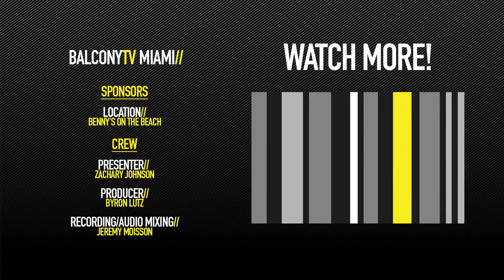DWIGHT & NICOLE - HI LO (BalconyTV)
This episode of Balcony TV was filmed at Benny's On The Beach — overlooking the beautiful Atlantic Ocean.

DWIGHT & NICOLE performs the song "HI-LO" for BalconyTV.

Dwight & Nicole is a three-piece original blues-soul-rock band fronted by Dwight Ritcher & Nicole Nelson. Ritcher and Nelson are both well known on the East Coast for their powerful voices and songwriting. Together, they have toured up and down the Northeast, growing a fiercely loyal fan base, and self releasing two award winning albums through crowd funding. The Boston Globe calls them "A tour de force that demands much wider success" and describes their sound as "poignant, hard-driving and heavenly.”

They both trade off singing leads; Dwight plays masterful electric guitar and Nicole plays melodic electric bass, all the while layering in harmonies and shouts. The recent addition of powerhouse drummer Ezra Oklan to the band introduces the perfect underlying rhythm. The results are stunning.

Dwight & Nicole’s upcoming EP “Electric Lights” was recorded live to analog tape with multi-Grammy Award-nominated producer Joel Hamilton (Aaron Neville, The Meters, The Black Keys, Yoko Ono) at Studio G in Brooklyn, NY. Hamilton brilliantly captures their sound and energy on tape. They have just released two singles “Wait” & “Hi-Lo” ahead of the EP, that have both begun to introduce their music to a new wave of listeners. The EP "Electric Lights" was released in March 2, distributed through The Orchard/Sony Music. They are just now rounding up a tour of the southeastern USA, and joined Melissa Ethridge on a Royal Caribbean cruise for three performances.

This year they also received an Independent Music Awards nomination for video of the year for “Wait.”

Says Relix Magazine: “Take R&B, soul, blues and jazz, mix in razor-sharp rock guitar... heat to boiling, and watch your face melt. That's Dwight & Nicole.”

Credits//
Producer: Byron Lutz
Host: Zachary Johnson
Recording & Audio Mixing: Jeremy Moisson